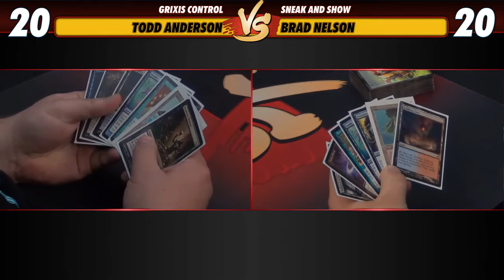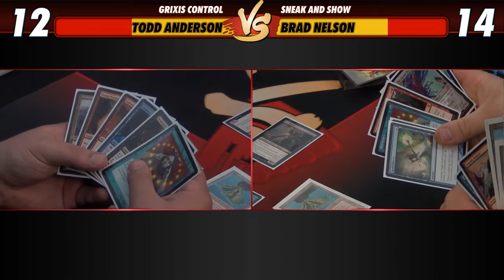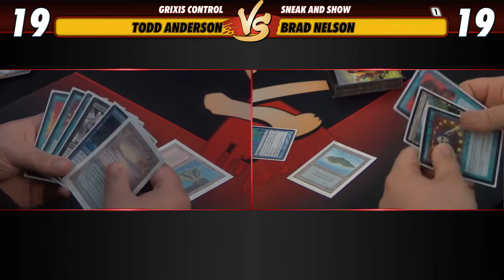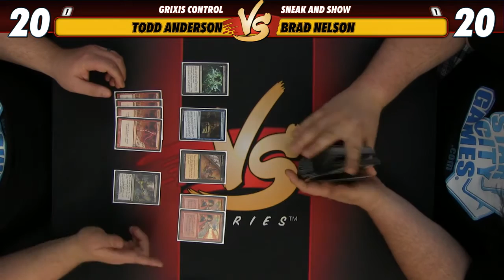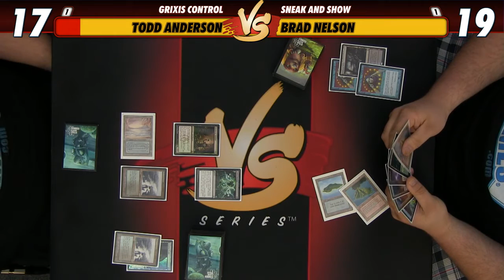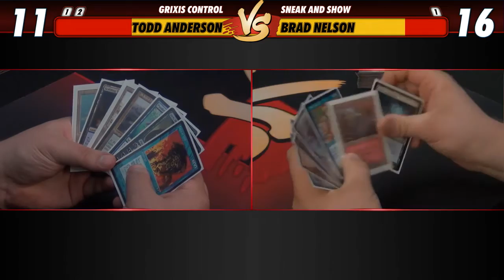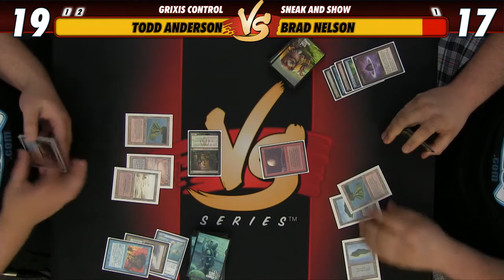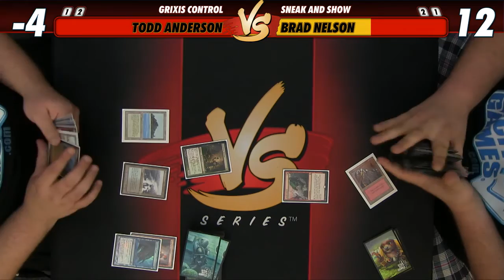7/8/16 - Todd VS. Brad: Grixis Control VS. Sneak and Show [Legacy]